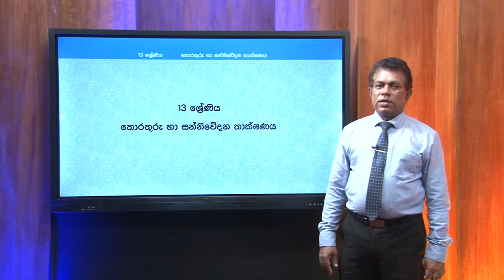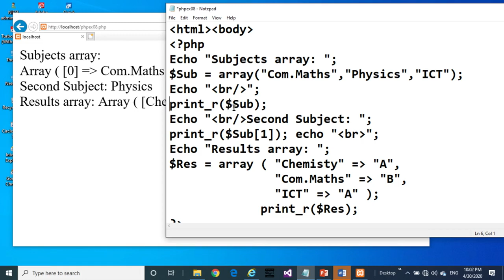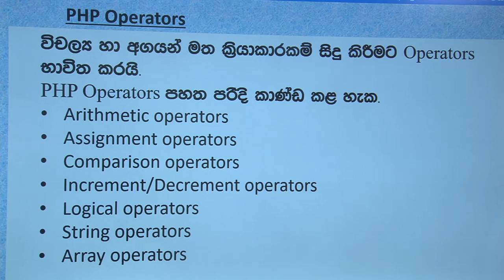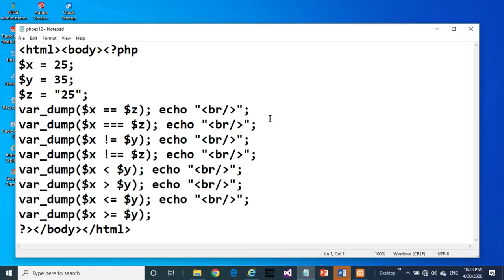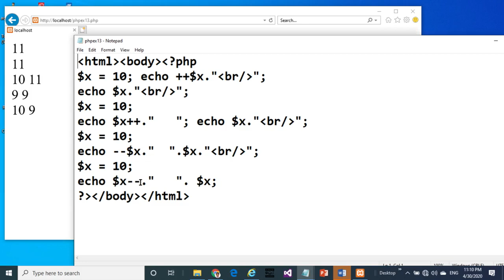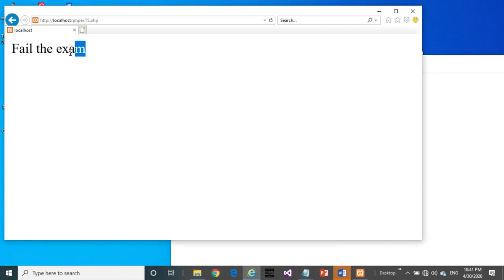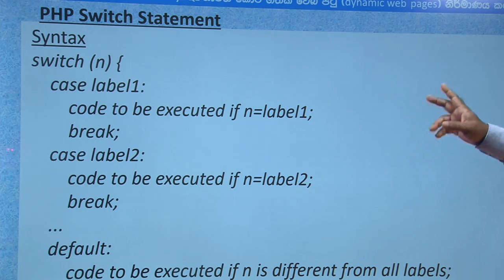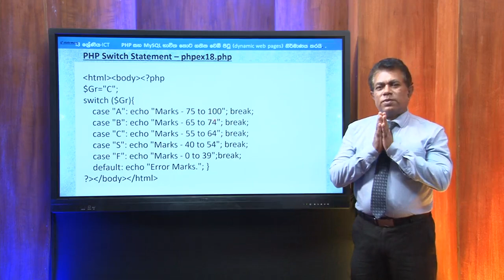A/L ICT (තොරතුරු හා සන්නිවේදන තාක්ෂණය) - PHP සහ MySQL භාවිත කර ගතික වෙබ් පිටු නිර්මාණය 1- Lesson 04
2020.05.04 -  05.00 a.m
නිපුණතා මට්ටම - 10.7 PHP සහ  MySQL භාවිත කර ගතික වෙබ් පිටු (Dynamic web pages) නිර්මාණය.